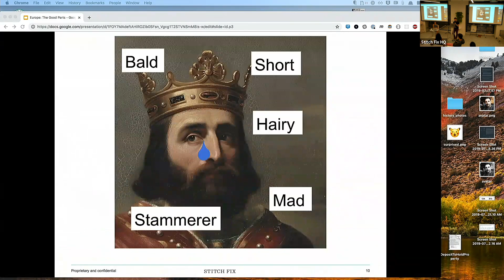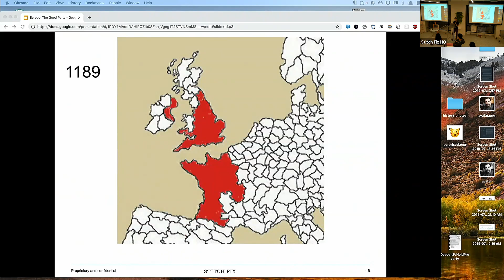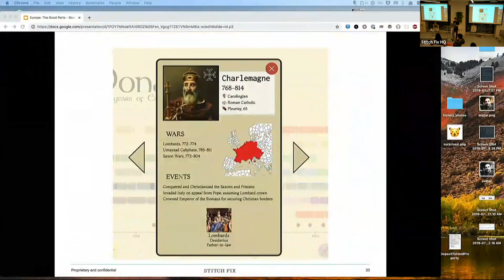Monarchs lightning talk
StitchFix, 2019